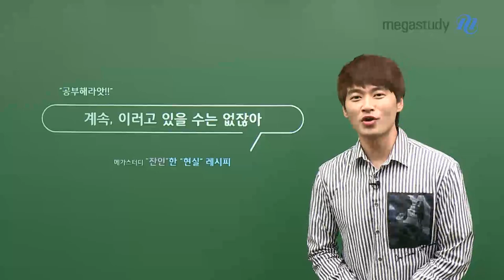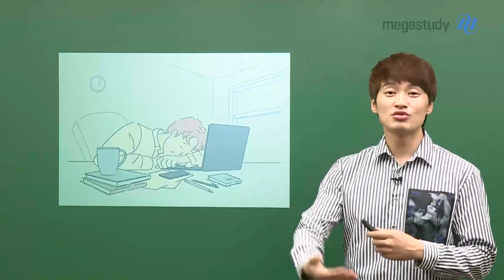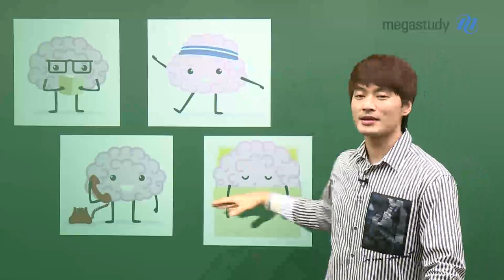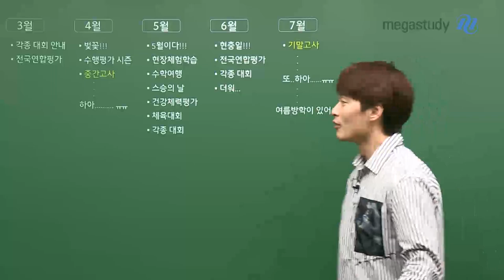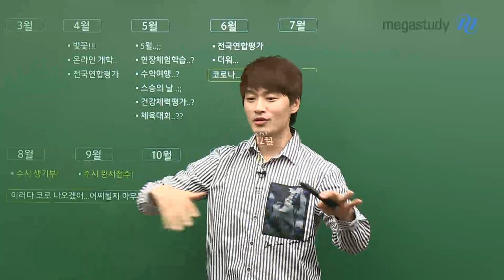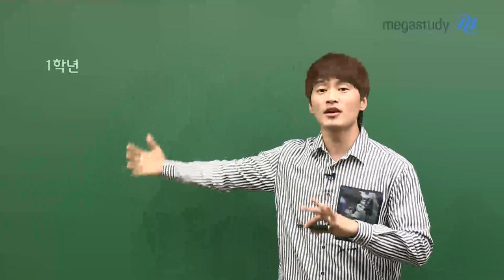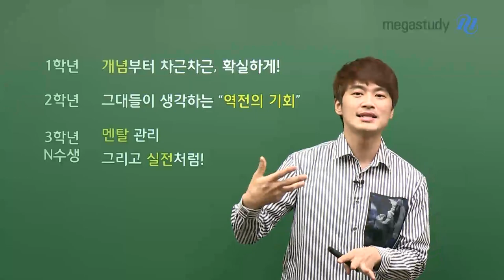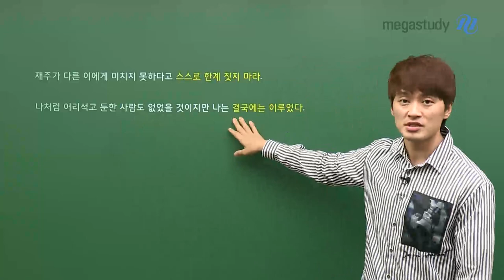[메가스터디] 한국사 김종웅 쌤 - 계속, 이러고 있을 수는 없잖아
온라인 개학, 여러분들은 현재 어떻게 공부하고 있나요?

달라진 학습 환경으로 인해 집중력이 흐트러지고 있지 않나요?

집중력을 기르는 바른 생활 습관부터 학년별 학습법까지!

웅쌤이 준비한 사랑이 넘치는 조언으로 다시 마음을 다잡고 공부에 집중해봅시다. و(๑•̀o•́๑)و

위기의 순간 포기하지 않고 결국 이루어 내는 여러분이 되길 응원하겠습니다♥